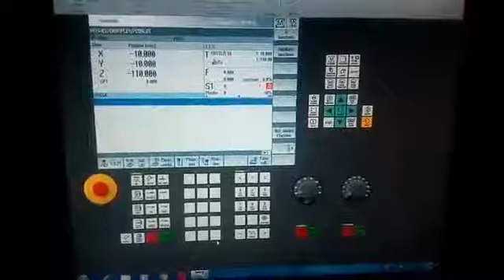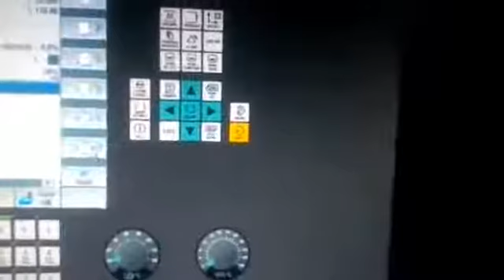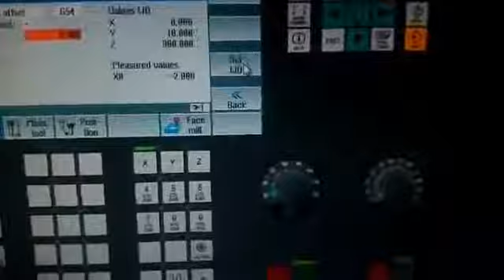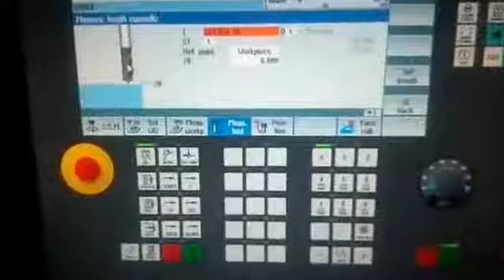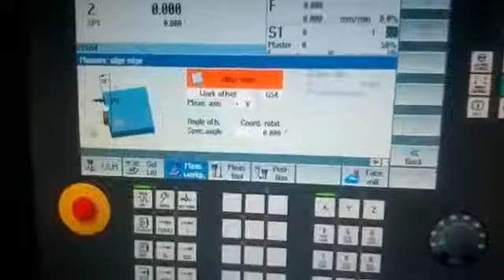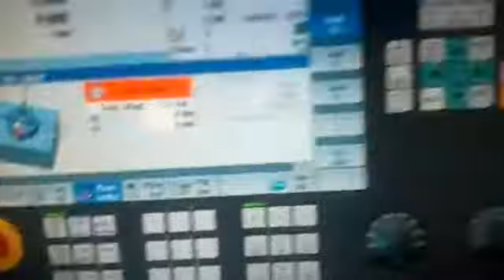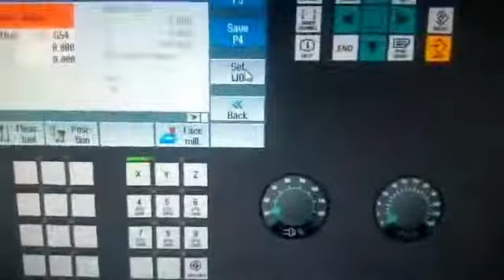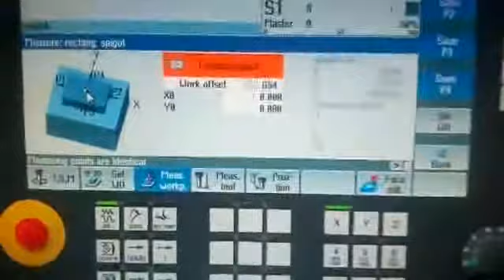HOW TO TAKE MEASURE WORK PIECE IN SINUMERIK AND SIEMENS CONTROL VMC#500subs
IN THIS VIDEO WE LEARN ABOUT TOOL OFFSET,MEASURE WORK PIECE,CORNER OFFSET,
WE CAN USE A EDGE TRACER AND  ANY OTHER END MILL FOR MEASURE WORK PIECE.AFTER
THAT WE USE SET WORK OFFSET BY MASTER TOOL.AND IF LOAD ANY OTHER TOOL THAN WE
USE MEASUR TOOL Z0.0 OR HOW MUCH VALUE IN  MM SET IN SET WORK OFFSET.
learn cnc machine programming in hindi